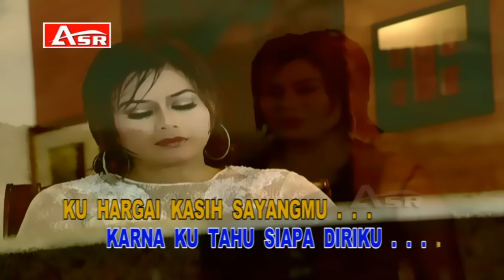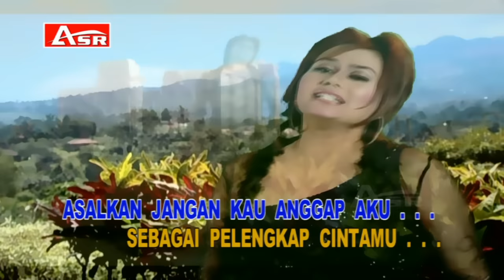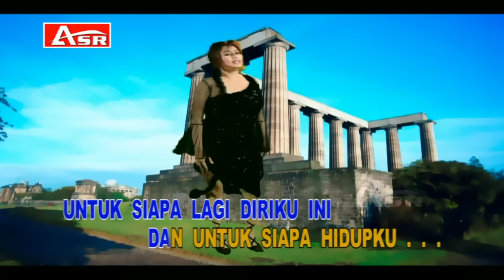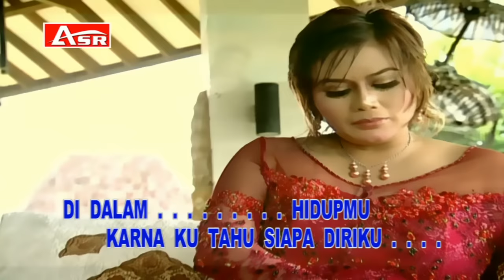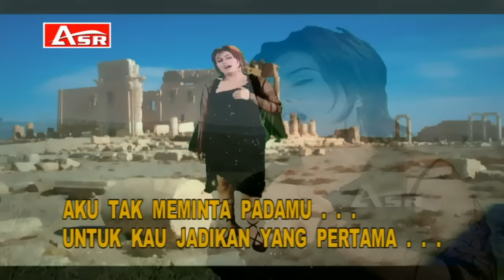MIRNAWATI - UNTUK SIAPA ( Official Video Musik ) HD